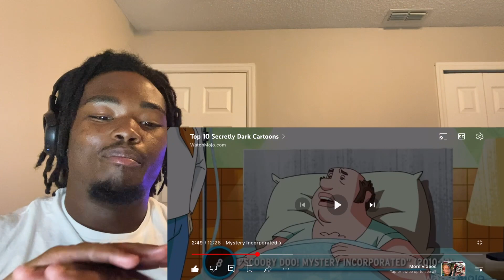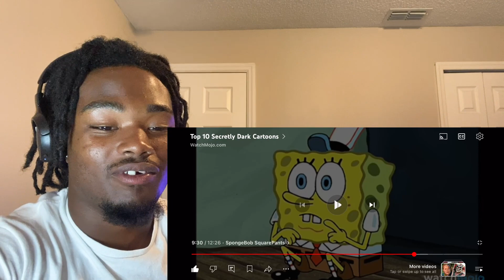TOP 10 SECRETLY DARK CARTOONS REACTION